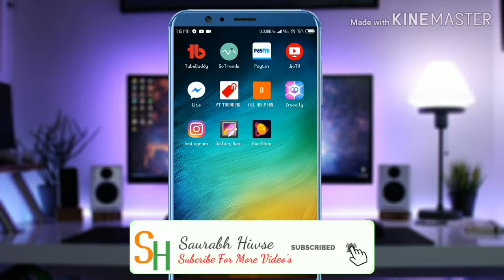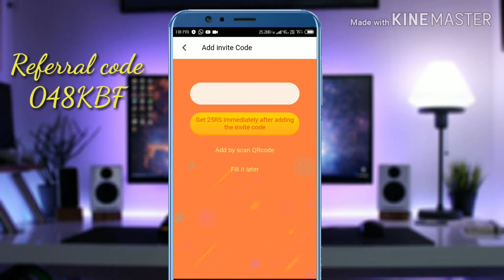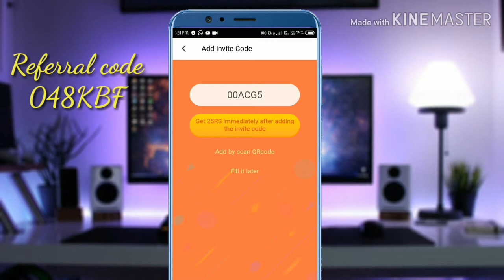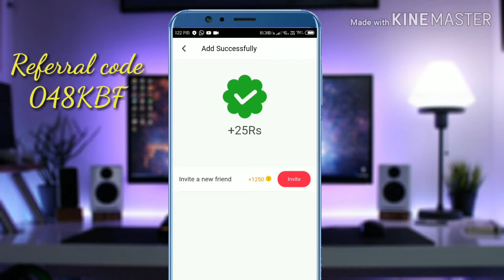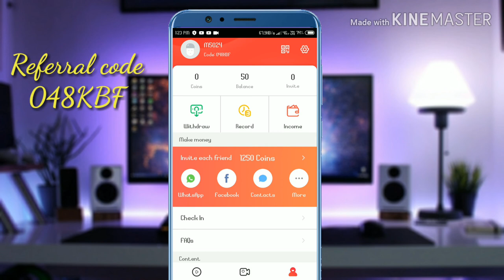Roz dhon se paise kaise kamaye | daily 200 unlimited Trick | Rozdhan app review and unboxing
Hey Guys
Aaj ke video me mai apko rozdhan online erning app ke bare me bata raha hu . Aapkk rozdhan app ko download krte hi ₹50 Rupees signing bonus milega our aap apne friends ke saat is app ko share krte ho to apko 1250 coins melige . Aap is app se daily 200 tak earn kr sakte hai our pytm cash me conversation kr sakte hai

RozdhanAppReview Get₹200Daily#OnlineEarning
◆Dont forget ◆

*Answer and questions*

rozdhan mod apk download
rozdhan app hack
rozdhan unlimited trick
rozdhan old version apk
rozdhan apk
ramdhan app unlimited trick
how to earn money in rozdhan app
rozdhan app download